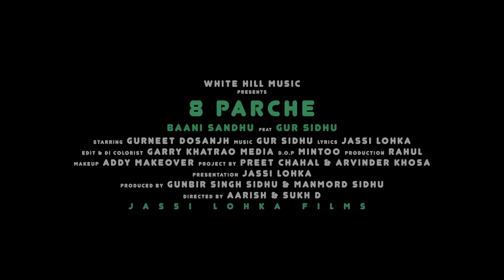Rajveer Singh jatav boy A to Z song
Bhind